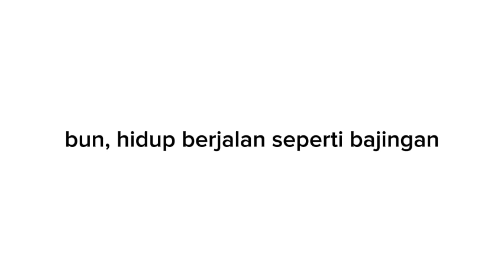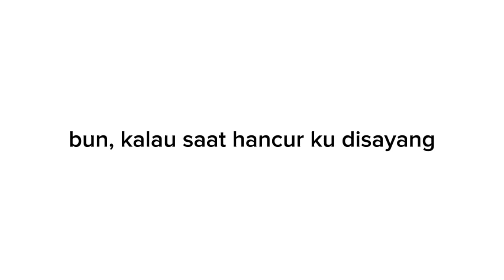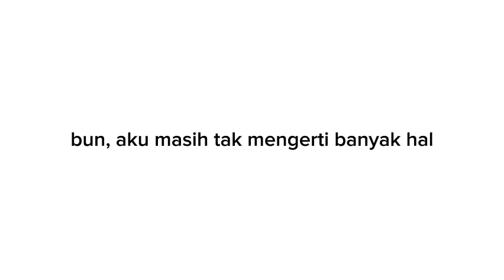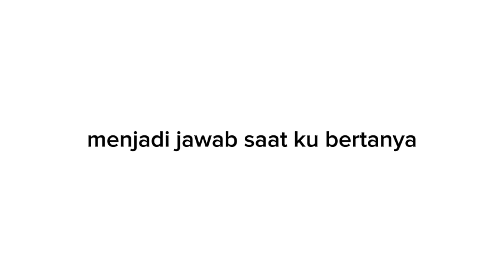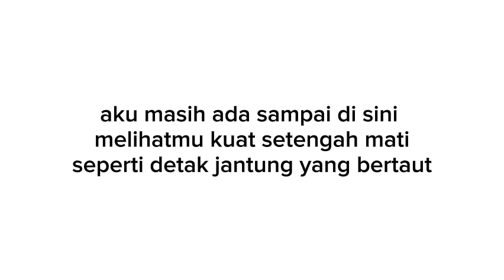bertaut - nadin amizah | lirik lagu